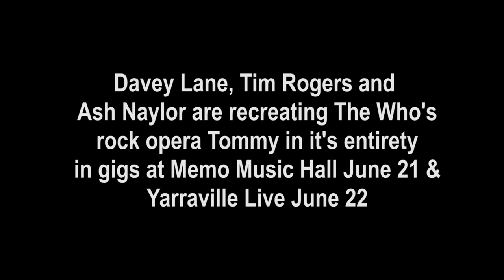DAVEY LANE: 'Tommy' 50th anniversary gigs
Tim Rogers, Davey Lane and Ashley Naylor have put together an all-star band to celebrate the 50th anniversary of The Who’s break through album of 1969, “Tommy”, which they will perform in June. Australian Musician’s Greg Phillips sat down with self-confessed Brit-rock nerd, You Am I guitarist and acclaimed singer, songwriter in his own right, Davey Lane to talk about the upcoming Tommy shows ... and a little bit about his solo career too. Show tickets